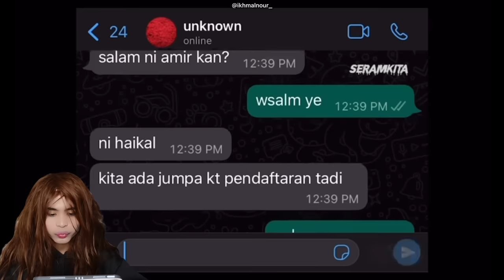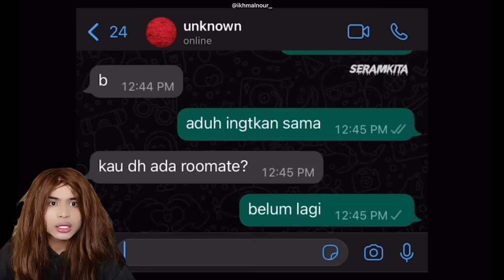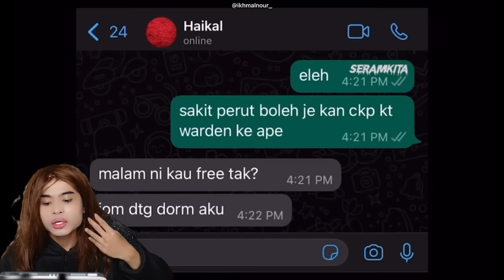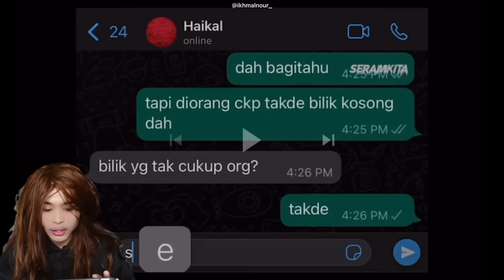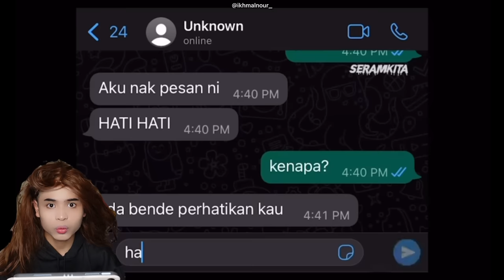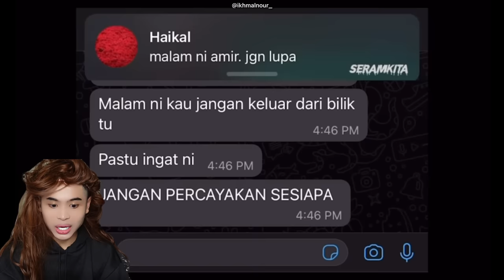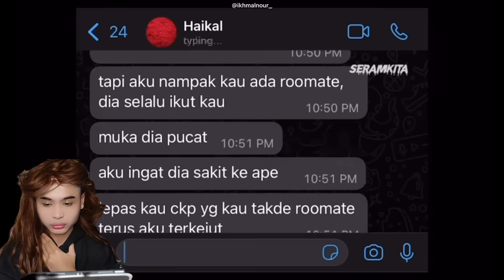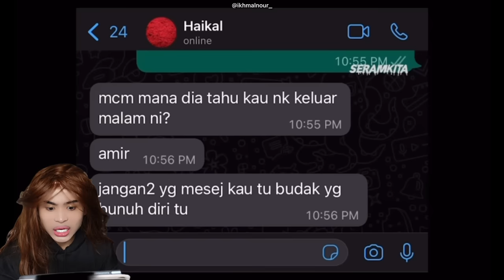NOURROR❗️| SERAM ASRAMA ‼️| SERAM KITA😱| DORM BEKAS BUN0H D1RI😱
JANGAN SKIP IKLAN YE GUYS HEHEHEH TQSM